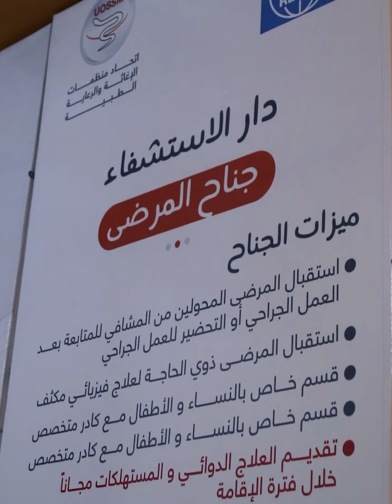UOSSM Bab Al Hawa Rehabilitation Center Provides Nursing Services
UOSSM Bab Al Hawa Rehabilitation Center not only provides rehabilition and physiotherapy care but also nursing services. Our nurses put effort to provide extra care to our patients. Watch the video to learn more!